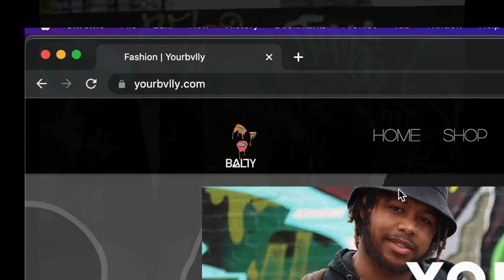HE DROPPED A FIRE FREESTYLE WHILE REACTING TO HIS OWN SONG!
HE DROPPED A FIRE FREESTYLE